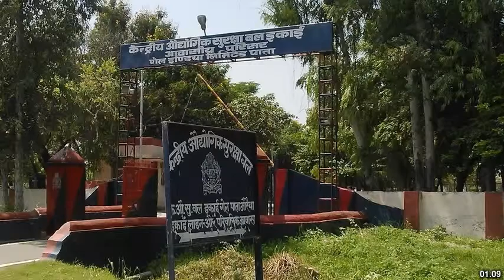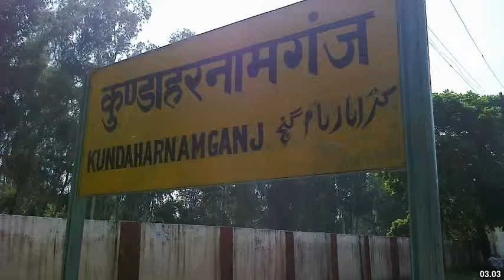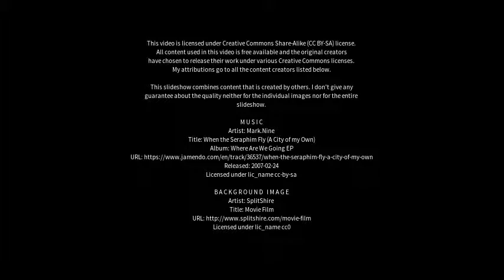Best places to visit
Best places to visit - Amroha (India) Best places to visit - Slideshows from all over the world - City trips, nature pictures, etc.